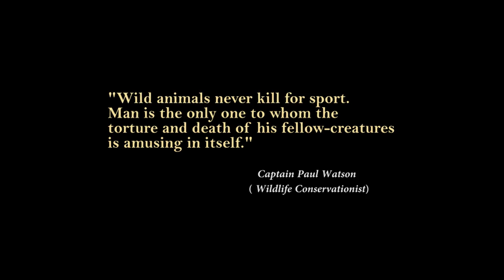2D Animated Short Film The Hunter Created by Students of - Arena Animation Sayajigunj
Nominated entry for 2D short Film Created by Students of Arena Animation Sayajigunj for Creative Minds.